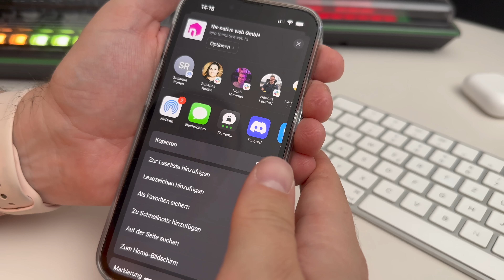Unsere YouTube-App für Euch! // deutsch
In den vergangenen zwei Jahren, in denen wir auf YouTube aktiv sind, haben wir inzwischen mehr als 600 Videos veröffentlicht. Tatsächlich wird das mehr und mehr zu einem Problem, denn mit jedem Video, wird es schwieriger, zu wissen, was es bereits alles gibt. Wie können wir für mehr Überblick auf unserem YouTube-Kanal sorgen?

00:00 – Einleitung
01:31 – Der Kanal als Nachschlagewerk
02:42 – Wie könnte eine bessere Suche aussehen?
03:42 – Passende Ergebnisse in sinnvoller Reihenfolge
04:36 – Zugänglichkeit und Inklusion
05:38 – Eine Suchmaschine entwickeln?
06:09 – Fachliche Herausforderungen
07:51 – Technische Herausforderungen
08:33 – Probleme lassen sich lösen
09:59 – Das ist unsere App

Weiterführende Links 🌍